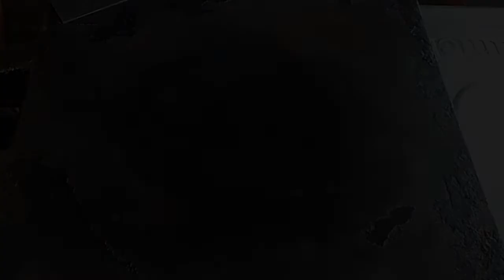Cara Mudah Membuat Burger || Blaen Project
Tak butuh waktu lama untuk membuat burger sendiri, bisa untuk mengganjal perut ataupun untuk di jual.

Blaen Project Feat @FeraRockmantic